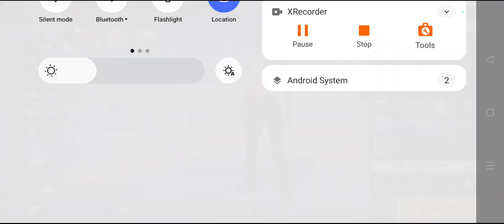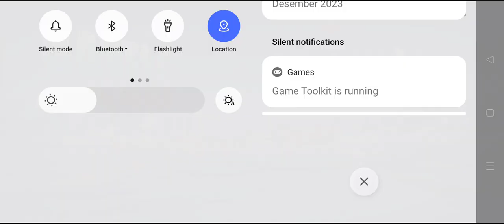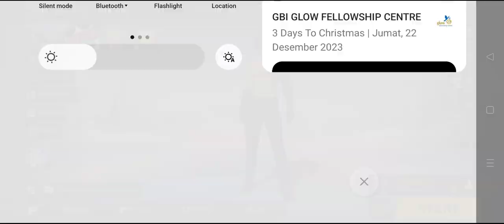I Almost Rank Heroic Hampir Rank Heroic Gameplay Free Fire